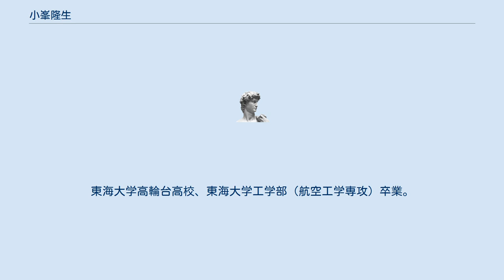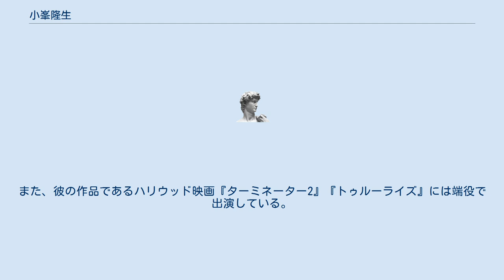小峯隆生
小峯 隆生（こみね たかお、1959年2月19日 - ）は、日本の編集者、ラジオパーソナリティ、元『週刊プレイボーイ』軍事班記者、小説家。
映画監督の経験もあり、日本映画監督協会会員。
2010年頃より筑波大学非常勤講師、同大学知的コミュニティ基盤研究センター客員研究員、同志社大学嘱託講師。
東海大学高輪台高校、東海大学工学部（航空工学専攻）卒業。
 5歳まで兵庫に居たが、それ以後はずっと東京都在住。
大学生時代はシェイクスピア劇研究会に在籍。
大学卒業後は外資系企業でコンピュータセールスマンを務めていたが、会社を辞めた後、東京・新宿の店でバーテンダーなどのアルバイトをしていたことがあった。
その後野坂昭如に出会い「何かやれ」と言われたことがきっかけとなり、1983年より雑誌『週刊プレイボーイ』（集英社）のフリー編集者となり、名物編集者として有名になる。
 1984年、第8回日本パロディ展でパフォーマンス部門に応募、「外国人のための日本語リンガフォン」で入選。
これがきっかけで1985年4月より、ニッポン放送『オールナイトニッポン』水曜1部のパーソナリティを務めたことで一躍有名になる（1986年3月まで担当）。
またその後1987年10月には、同じく「オールナイトニッポン」水曜2部のパーソナリティに復帰（1988年9月まで担当）、オールナイトニッポンにおいては異例の「1部から2部への返り咲き」を果たす（2021年現在1部から2部相当への降格を経験したのは、小峯/アルコ&ピース/三四郎の3例のみ）。
 この頃、宅八郎とテレビ局の楽屋で口論したことがきっかけで、宅が小峯の自宅に嫌がらせを繰り返したとして民事裁判を起こしている。
宅の復讐路線のきっかけでもある。
 『週刊プレイボーイ』との契約を解除された後、夕刊紙『日刊アスカ』（飛鳥新社）の創刊に参加するも、同紙の廃刊に伴い、フリーのジャーナリストに転身。
週刊プレイボーイの軍事記者として、アフガン戦争、イラク戦争に関する特集取材をこなしてきた経験があり、軍事技術や軍事史に精通しており（特に各国の特殊部隊の徹底的な研究を中心に手掛けている）、ミリタリー小説の執筆や映画監督など様々な分野で活動する。
 映画監督のジェームズ・キャメロンのインタビュー集『豪快！映画学　ジェームズ・キャメロンTalks About Film　ジェームズ・キャメロン映画を撮らずにいられない』（集英社インターナショナル）を手掛けるなど交流がある。
また、彼の作品であるハリウッド映画『ターミネーター2』『トゥルーライズ』には端役で出演している。
 軍事記者の経験があるため銃器・ミリタリーの知識を生かしたものが多い。